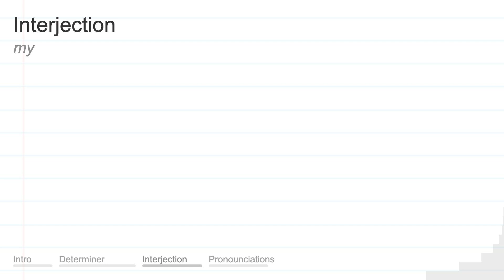MY meaning, definition & pronunciation | What is MY? | How to say MY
What is MY?
What does MY mean?
How do you say MY?
How to pronounce MY?

MY meaning - MY pronunciation - MY definition - MY explanation